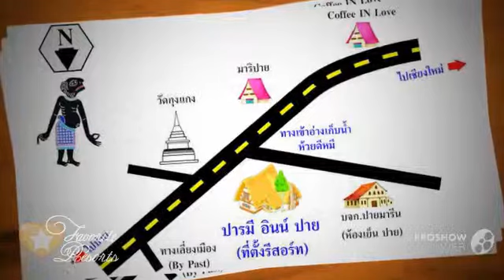Paramee Inn Pai - Thailand Pai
Paramee Inn Pai is located 2 km away from Night Market. It offers cosy cottages, on-site parking and free Wi-Fi, which is available throughout the residence. Guests enjoy free round-trip transfers from Pai Bus Terminal which is a 5-minute ride away.
Simply furnished cottages at Paramee Inn are provided with air conditioning, a flat-screen TV and an electric kettle. Hot and cold shower facilities are in the en suite bathrooms.
A 24-hour front desk attends to guestsТ needs throughout the day. Sightseeing tours and travel arrangement can be made at the on-site tour desk.
Paramee Seafood Resaturant offers fresh seafood and a selection of Thai cuisine. 135 Moo 11, T. Thungyao, Maehongson, 58130 Pai, Thailand